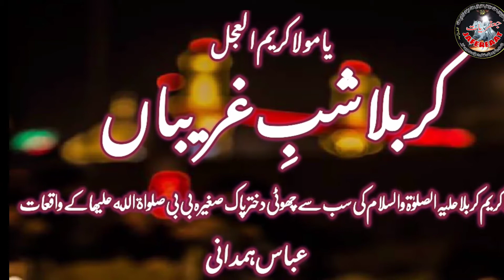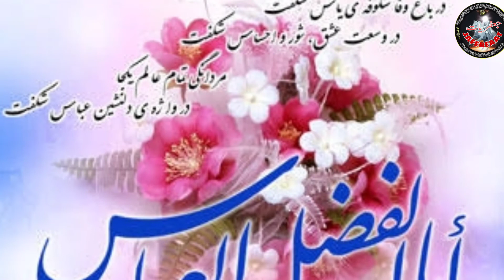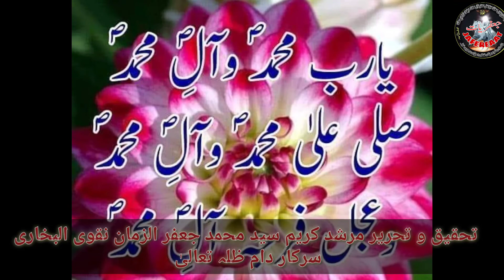کربلا شبِ وداع (پاک لاشوں کے ساتھ)